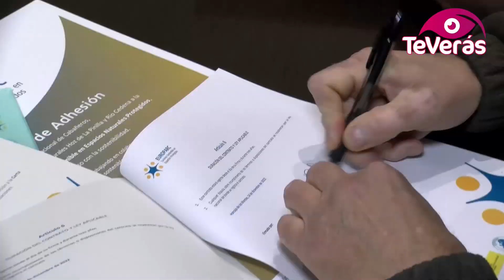Renovación de la CETS de las empresas del territorio del Parque Nacional de Cabañeros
Las empresas ligadas a la Carta Europea de Turismo Sostenible (CETS) del territorio del Parque Nacional de Cabañeros, así como las nuevas empresas adheridas, han renovado su acreditación hasta el año 2025. En el acto, que ha tenido lugar en el Centro Administrativo del Parque Nacional de Cabañeros, situado en Pueblonuevo del Bullaque, han participado un total de 18 empresas, entre las que se encuentran alojamientos rurales, empresas de turismo activo y ecoturismo, y productores locales de aceite, queso y vino.